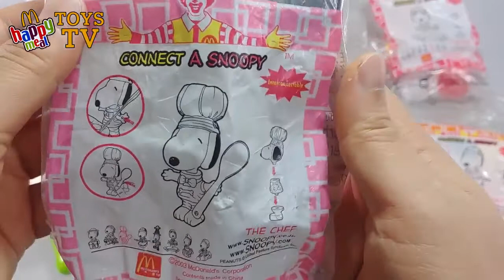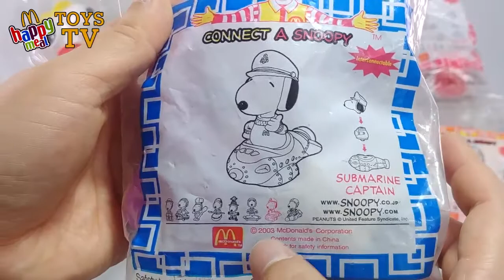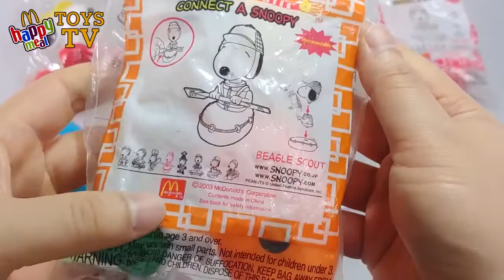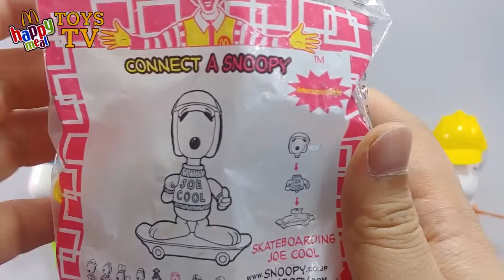2003 SNOOPY PEANUTS McDONALDS HAPPY MEAL TOYS VIDEO REVIEW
Hi, thanks for visiting my YouTube channel. I am collecting McDonald 's Happy meal toys around the world. I'll show you my Happy meal toys. You can see all 40 years of Happy meal toys.